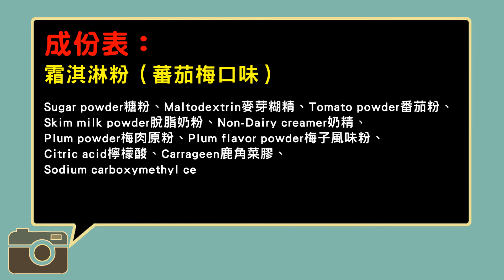霜淇淋粉-番茄梅口味：製作◆田義食品◆Premix powder maker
Premix powder maker ●專業配粉●創新研發●預拌粉創新研發中心